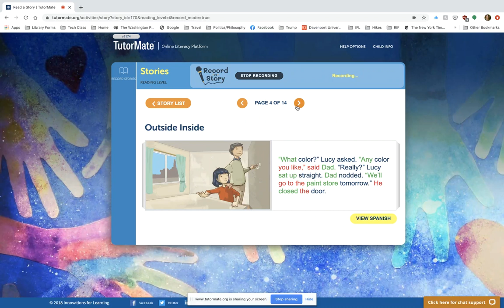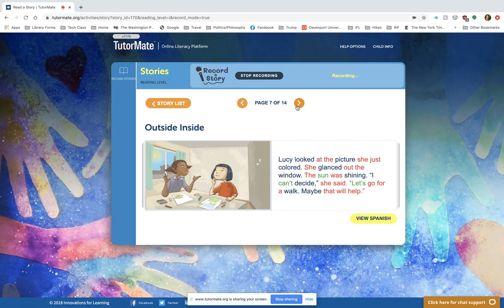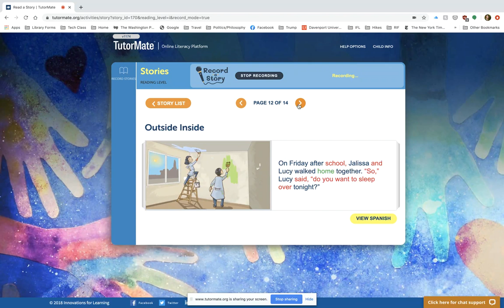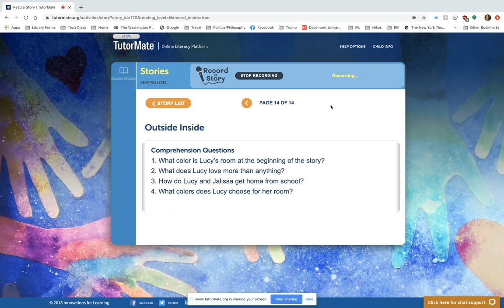Outside Inside | I